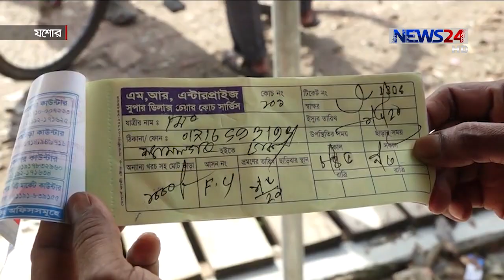বাস চলাচলের প্রথম দিনেই অরাজকতা | মানা হচ্ছে না স্বাস্থ্যবিধি | ভাড়া আদায়ে স্বেচ্ছাচারিতা 1Jun.20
৬৭ দিন বন্ধ থাকার পর আজ থেকে যাত্রীবাহী বাস-মিনিবাসসহ গণপরিবহন চালু হয়েছে। সীমিত পরিসরে নির্দিষ্ট সংখ্যক যাত্রী নিয়েই এসব যানবাহন চলাচল করার কথা থাকলেও মানা হচ্ছে না অনেক জাগাতেই । দেশের বিভিন্ন স্থানেই শারীরিক দূরত্ব ও স্বাস্থ্যবিধি মানার ব্যাপরেও দেখাগেছে উদাসীনতা। যাত্রীদের অভিযোগ, ৬০ শতাংশের জায়গায় কোথাও কোথাও শতভাগ ভাড়া আদায় করা হয়েছে। ব্যুরো রিপোর্টার ও প্রতিনিধিদের তথ্য ও চিত্রে ডেস্ক রিপোর্ট ।

RAJSHAHI
করোনার সংক্রমণ রোধে আড়াই মাসের বেশি সময় পর রাজশাহীতে  চালু  হয়েছে বাস চলাচল। প্রথম দিনে  রাজশাহী-ঢাকা রুটে চলাচলকারী বাসগুলোতে কিছুটা স্বাস্থ্যবিধি মানা হলেও, আন্তঃজেলা রুটে স্বাস্থ্যবিধি মানার কোনো বালাই ছিল না। অভিযোগ ছিল সরকার নির্ধারিত ভাড়ার চেয়ে অতিরিক্ত ভাড়া নেয়ার।

তবে বাস কাউন্টারে দায়িত্বপালনকারী ও বাস মালিকদের দাবি, অতিরিক্ত ভাড়া নেয়া হচ্ছে না। যাত্রীরা সরকারি নির্দেশনা না বুঝেই অভিযোগ করছেন।

RANGPUR
একই চিত্র ছিল রংপুরেও । এখানকার বেশিরভাগ বাসেই জীবাণুনাশক স্প্রে করতে দেখা যায়নি ।  মানা হচ্ছে না  কোন শারীরিক দূরত্বও । এক সিট পরপর বসার নির্দেশনা দেয়া হলেও পাশাপাশি বসছেন অনেকেই।
তবে চলমান করোরা পরিস্থিতিতে বাস ভাড়া বৃদ্ধিতে ক্ষোভ প্রকাশ করেন যাত্রীরা ।

JESSORE
সকালে যশোর থেকে ঢাকাগামি বাস সহ বিভিন্ন আন্ত রুটের বাস চলাচল শুরু হয়েছে । এসব  বাসে   স্বাস্থ্যবিধি শতভাগ নিশ্চিত করতে পারেননি সংশ্লিস্টরা ।

যাত্রীদের অভিযোগ, সরকারি নির্দেশনা অনুযায়ী ৬০ ভাগ বাস ভাড়া বেশি নেয়ার কথা থাকলেও কয়েকগুণ বেশি ভাড়া আদায় করছেন মালিকরা ।

SIRAJGONJ
সিরাজগঞ্জে সরকার নির্ধারিত ভাড়ার চেয়ে ২০% অতিরিক্ত ভাড়া আদায় করছে বাস মালিকরা। এতে ক্ষুদ্ধ  যাত্রীরা।

Our other Youtube channels :
News24 Official Address:
NEWS24
371/A
Bashundhara Road
Block – D
Bashundhara Residential Area
Dhaka - 1229